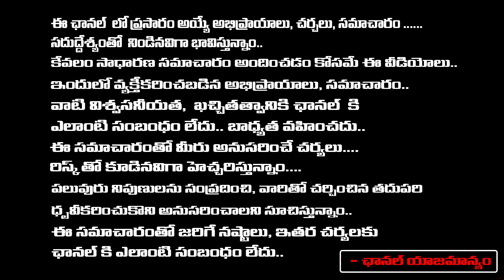Chandrababu Big Stroke To Raghu Rama Krishnam Raju? | Pawan Kalyan | RED TV TELUGU